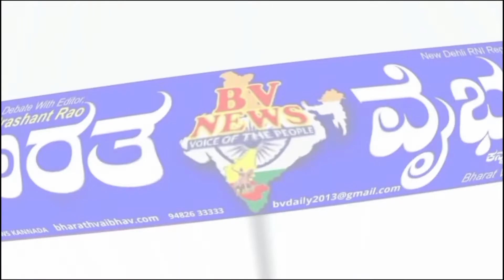Devanahalli ದೇವನಹಳ್ಳಿ: ಹರಿಯುತ್ತಿದೆ ಕೆರೆ ಕೋಡಿ: ತೇಲುವಂತಾಗಿದೆ ಸ್ಮಶಾನದಲ್ಲಿನ ಬಾಡಿ